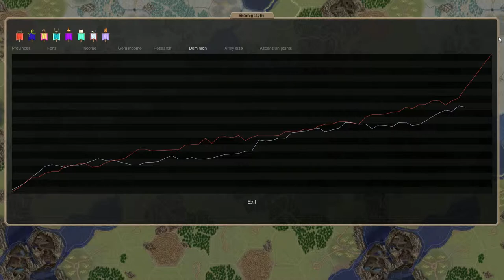Dominions 5 - Friwald EP: 73 Hobbit Blitzkrieg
Dominions is the cream of the crop when it comes to deep strategy in games. Not so much when it comes to graphics. We play a pretender god who competes for ascension against other gods, yes, it is as awesome as it sounds.

In this playthrough we go straight to multiplayer, because no one wants to see the ai fail in a complex game when you can watch me do it!

Game name: Natgenthots
Players: 9
Map: DoDozenDeeps
Mod: Natgenthots - basically randomly generated nations which allows for a lot of weird and funny combinations, good for me as a new player because none of the other players have played with these nations before.